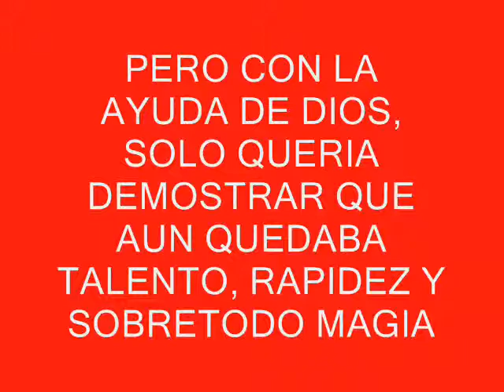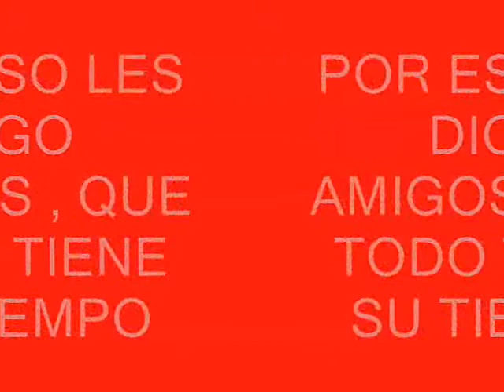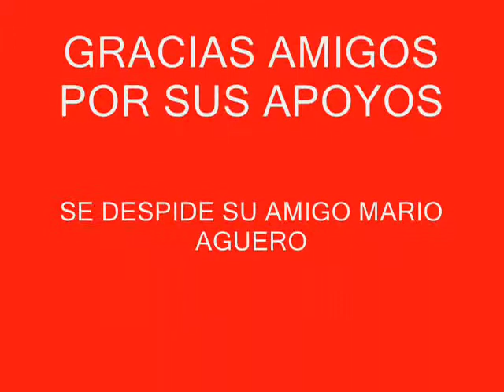mario aguero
video solo para street soccer